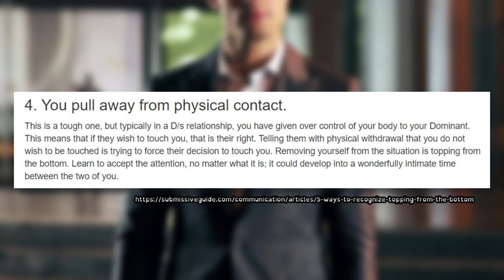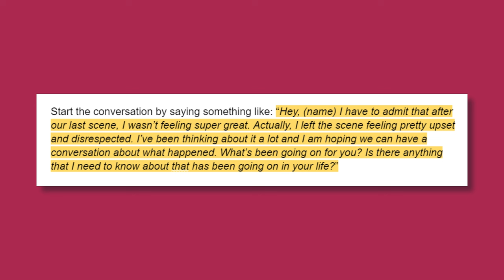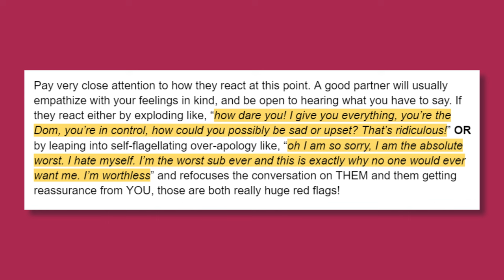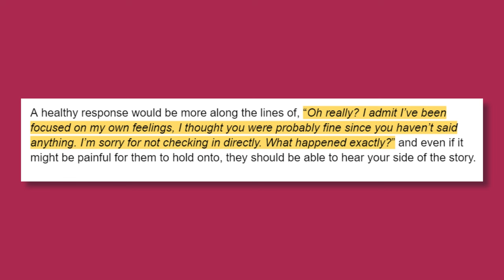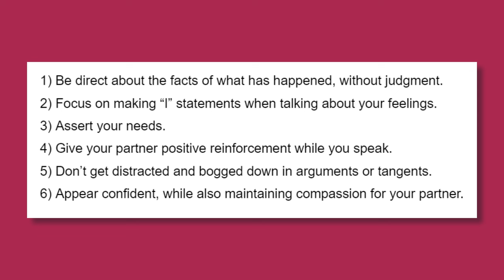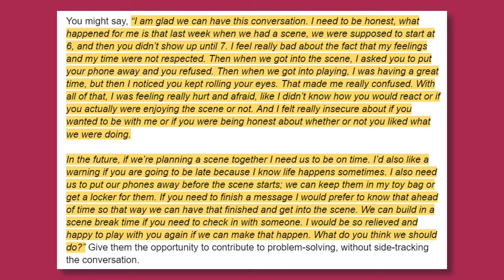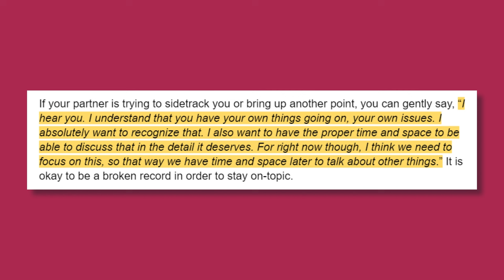Addressing Topping From The Bottom: Warning Signs & Dangers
▼▼▼ VIDEO INFORMATION ▼▼▼

Topping from the bottom: it's a popular phrase in the kink community. Right up there with other infamous refrains like "submissives have all the power"! But is it actually a thing? Why do we care so much about it? And how do we deal with it if we're experiencing it? We'll be talking about all of that and more here today.

00:00 - introduction
01:55 - expected kink behaviors
06:10 - what is "topping from the bottom"?
09:15 - is it topping from the bottom, or is it you?
11:30 - warning signs
19:28 - saying no to physical attention
22:54 - bratting vs. topping from the bottom
26:37 - addressing bad behavior
33:06 - the 6 key points for having a productive talk
34:44 - the bottom's perspective
37:07 - example scenario
39:26 - setting boundaries
43:45 - final thoughts

▼▼▼ EVERYTHING ELSE ▼▼▼

Credits/Attribution (Music):
Artist: Audionautix

Evie Lupine
4233 SE 182nd Ave
# 357